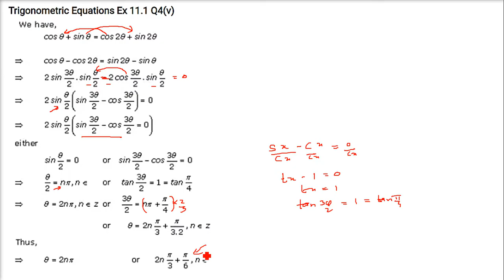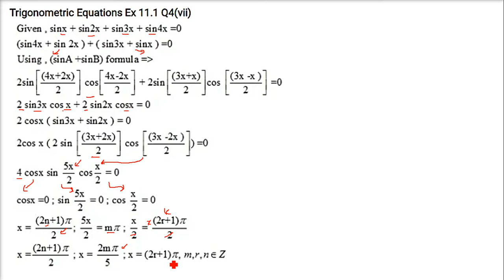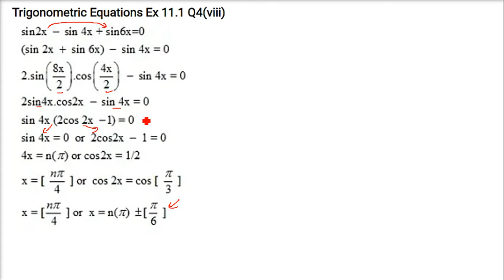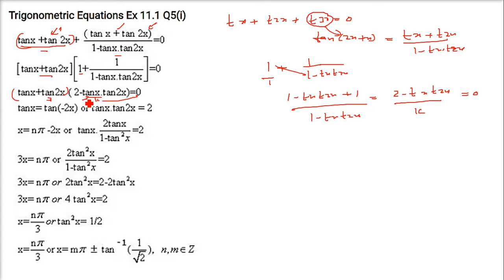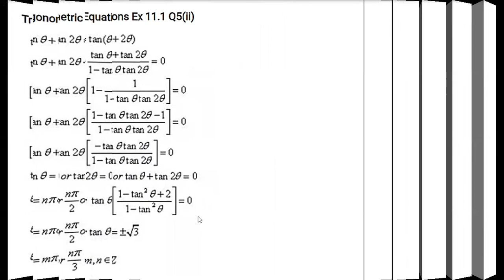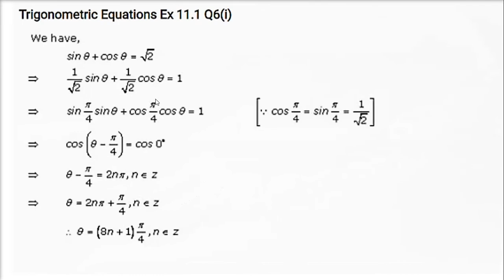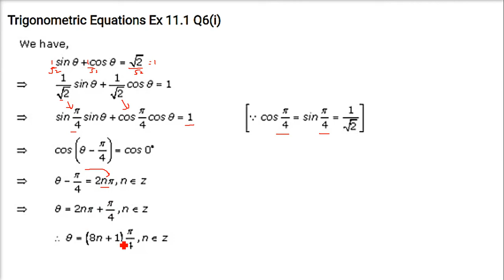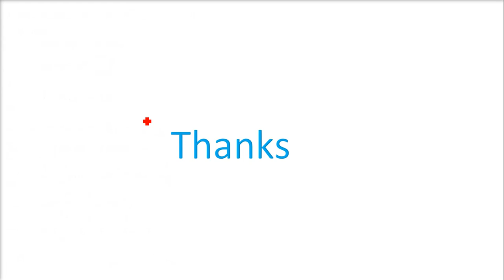RD SHARMA SOLUTIONS CLASS 11 CHAPTER 11 Trigonometric Equations Ex 11 हिंदी 3